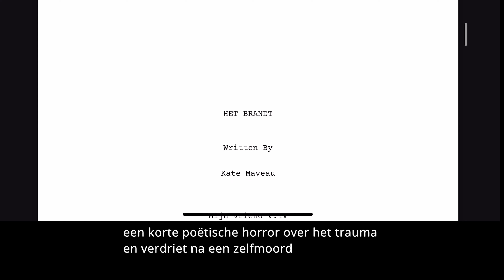It Burns - Kickstarter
I am thrilled to share the Kickstarter about my new short film ‘It Burns’! Here you can read more about the film. You can buy beautiful oil paintings and a funny T-Shirt with my cow to fund the movie. Be part of the cow community!

The film is about the trauma and grief following a suicide. I hope to open a dialogue about suicide and its impact. To finalise the funding I am launching this Kickstarter. Will you help me by supporting and/or sharing this Kickstarter? Much gratitude from this cow!